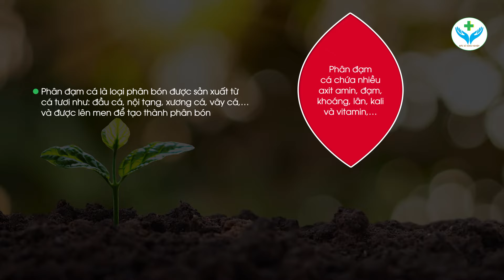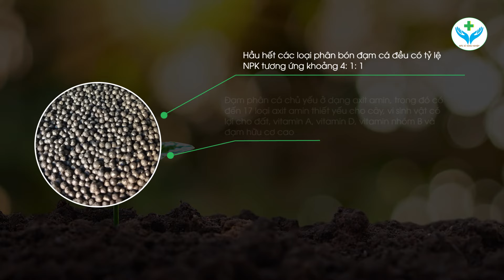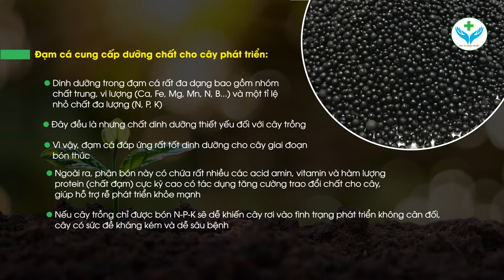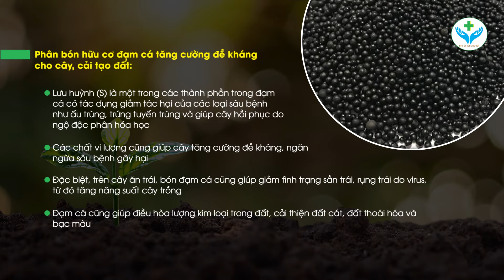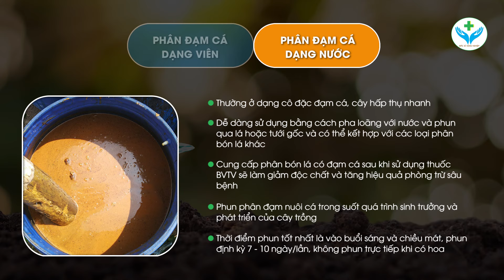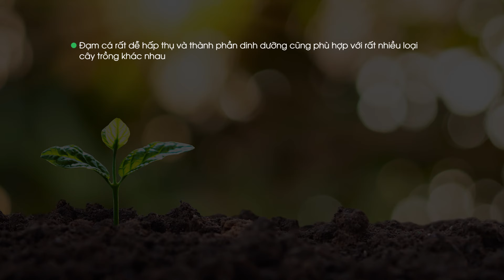Phân đạm cá có tốt không?┃Nông Sản ND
Nếu như bạn quan tâm đến các sản phẩm hữu cơ chăm sóc cây trồng hiệu quả thì Phân đạm cá là một sản phẩm an toàn mà bạn không nên bỏ qua. Hãy cùng Nông Sản ND tìm hiểu ngay về loại phân bón này qua video “PHÂN ĐẠM CÁ CÓ TỐT KHÔNG?” trên đây nhé!

*Nội dung chính của video gồm:
- Phân đạm cá là gì?
- Thành phần dinh dưỡng của phân đạm cá
- Công dụng của phân đạm cá
- Các dạng phân bón đạm cá
- Phân đạm cá phù hợp với những loại cây nào

*Để tìm hiểu kĩ hơn, bạn có thể theo dõi trực tiếp qua video.
Hy vọng những thông tin được chia sẻ qua video sẽ có ích cho bạn và giúp bạn có thêm kiến thức về phân đạm cá. Hẹn gặp lại các bạn trong những video lần sau!